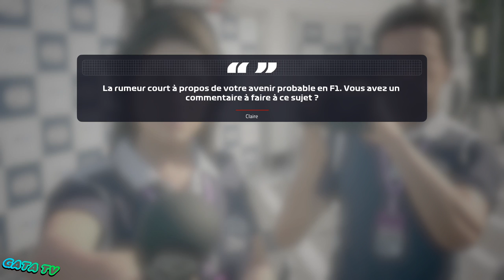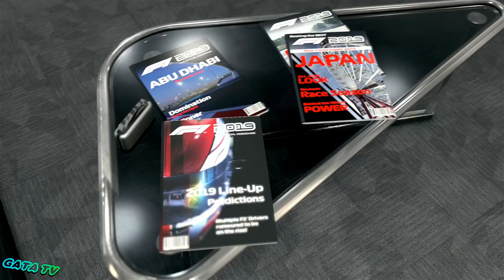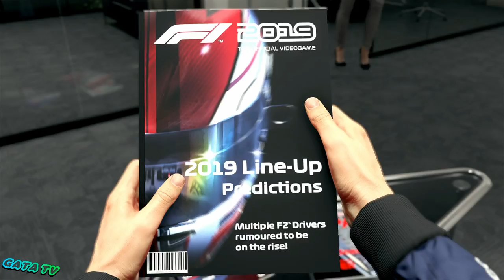F1 2019 - Des courses à grandes vitesses !!! [PC Decouverte]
Le jeu vidéo officiel du 2019 FIA FORMULA ONE WORLD CHAMPIONSHIP™, F1® 2019 vous met au défi de battre vos rivaux dans le jeu de F1® le plus ambitieux de l'histoire de Codemasters.
F1® 2019 présente les écuries, les pilotes et les 21 circuits officiels de la saison 2019. Cette année la F2™ est ajoutée, permettant ainsi d'affronter des pilotes tels que George Russell, Lando Norris et Alexander Albon dans la saison 2018.
Avec une grande importance donnée à la fidélité graphique, l'environnement a été considérablement amélioré et les circuits prennent vie comme jamais auparavant. Les courses de nuit ont été entièrement revues pour créer des niveaux de réalisme grandement améliorés ; le son de la diffusion de F1® et les images améliorés ajoutent un réalisme supplémentaire à l'ensemble des aspects du week-end de course.
Une connexion aux services en ligne est nécessaire pour télécharger les monoplaces finales des écuries de F1® 2019 (si applicable) et le contenu de la saison 2019 de F2™.